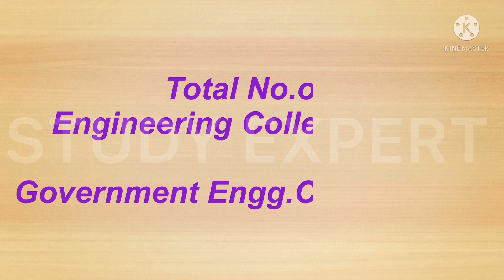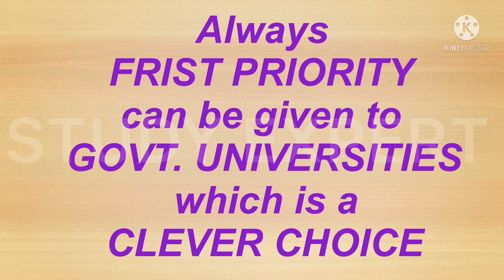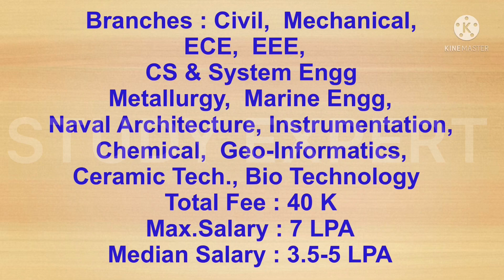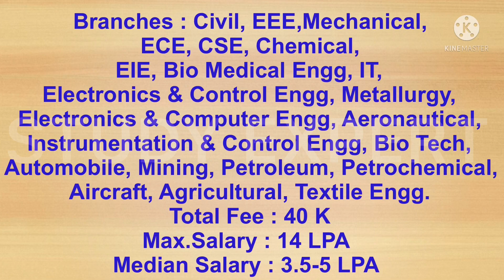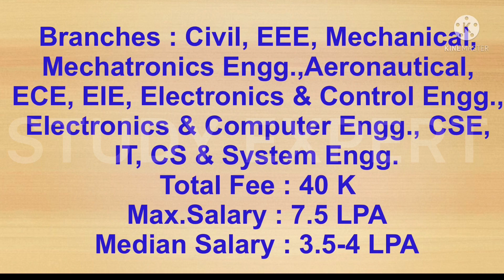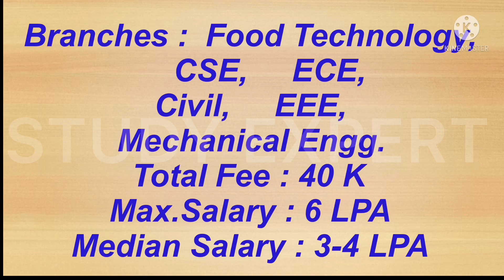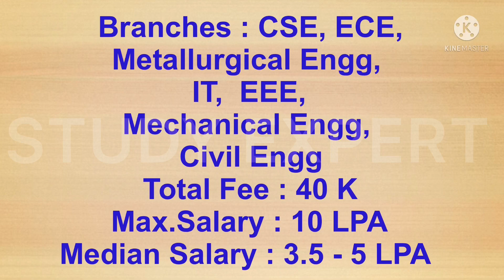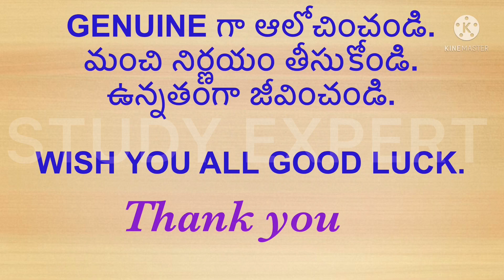Top 10 Government Engineering Colleges in Andhra Pradesh 2021|Govt. BTech Colleges in AP|AP EAMCET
This video is about Govt.engineering collegesb in Andhra Pradesh, with Branches, total Fee, Placements ( max & median salary) details.
This video also speak about the facilities in the institutions.
Thankyou
STUDY EXPERT